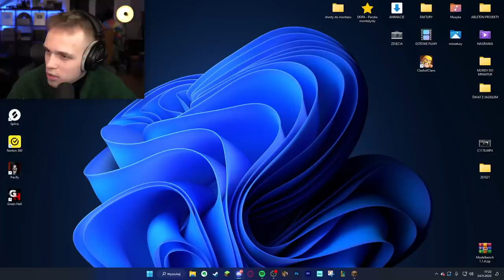CZY STEVE JEST ROBOTEM?!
✔️ FILMY CODZIENNIE o 19:19